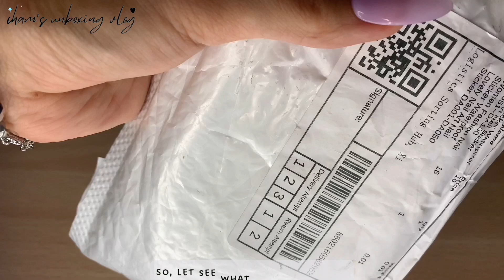SHOPEE Cute Nail Wraps | Self Nail Supplies Mini Haul 24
Video made from iMovie, Canva & CapCut

𝑇𝑖𝑡𝑙𝑒: 𝘓𝘦 𝘍𝘳𝘦𝘢𝘬
𝐶𝑜𝑚𝑝𝑜𝑠𝑒𝑑 𝑏𝑦: 𝘙𝘈𝘎𝘌